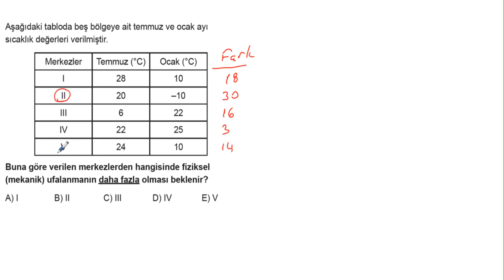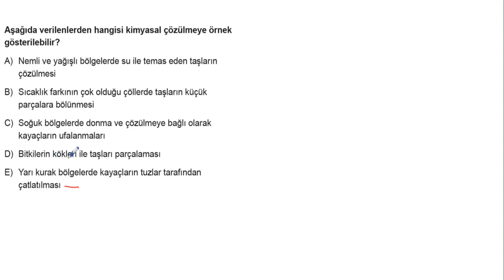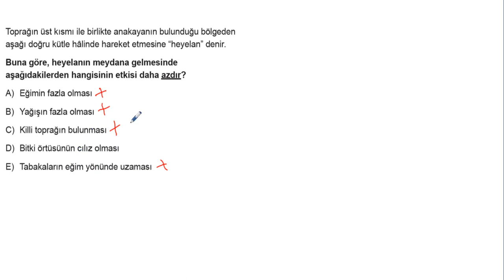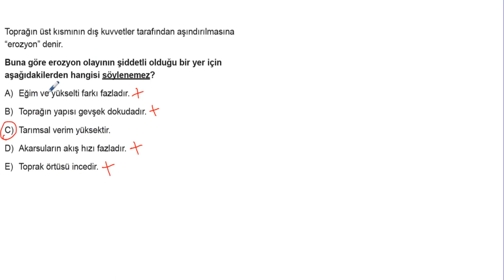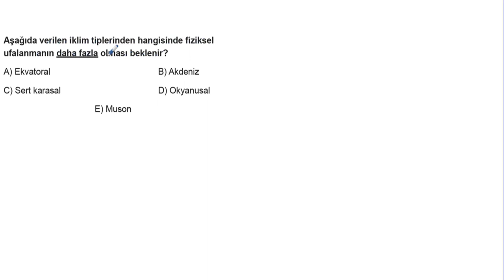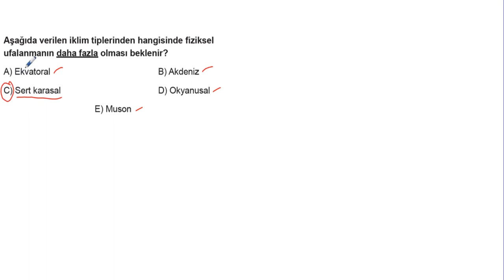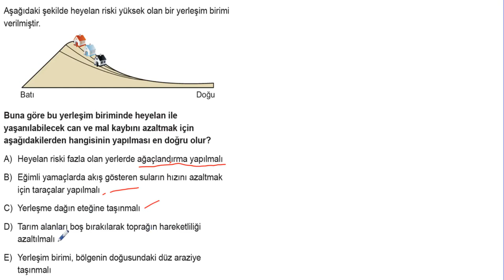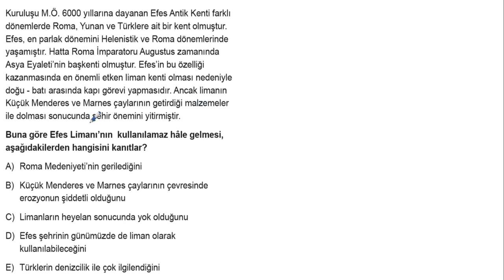TYT Coğrafya Soru Bankası Bölüm 11 Test 1 Soru Çözümleri